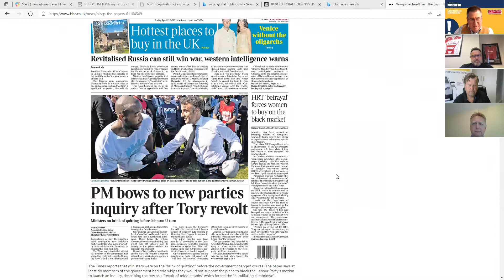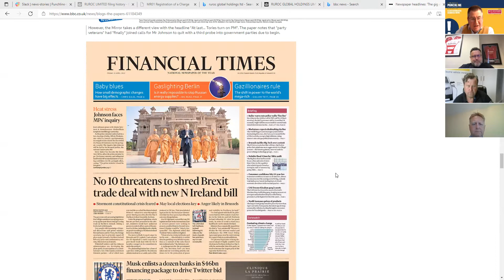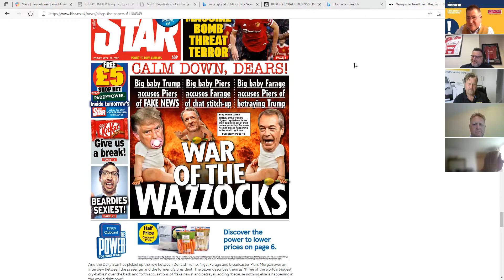E67 Punchline Talks! With Chris Pockett, Enzo Mora, Richard Jones and Talitha Nelson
E:67 Each Friday, Punchline-Gloucester.com editor Mark Owen is joined by leading Gloucestershire business figures from a range of backgrounds to review Fridays national & regional newspapers, discuss what is happening in their own business sector and in their own individual businesses.

Taking their places on the business briefing panel this week were:

Chris Pockett, head of communications at Renishaw plc. - Renishaw are Gloucestershire's private biggest company with over 5,000 staff globally, over 2,500 in the county across four sites - with an annual turn over of £566million. Chris is the guy charged with driving the coms forward and telling the world and the stock market. Nice guy in a pretty tough job.

Richard Jones, managing director of JEC Electrical. The business has seven staff with a turnover of just over £1/2million - Ricard is a guru on all things EV - plug in's - fitting charging points all over the county and country.

Enzo Mora, managing director of The Mortgage Brain. Is the Brains behind the company - growing it to employ over 100 staff and a turn over of £4.5million. The mortgage market isn't slowing down and who knew that two of the panellists had their mortgages sorted by Enzo's team.

Talitha Nelson, CEO of Gloucestershire Community Foundation. They currently manage over 50 funds and provide grants to over 340 community groups across the county - so far this year giving away over £2.2million in grants.

It is a lively informative chat with the panel working their way through the national papers before getting behind the nitty gritty of their own businesses and market place. A full packed show.

The panel fire through lots of subjects, with news and views and there is something to learn for everyone who is interested in business from the people who are at the sharp end of running their companies. It is well worth the investment of time to listen to four top experts - in business you never stop learning.